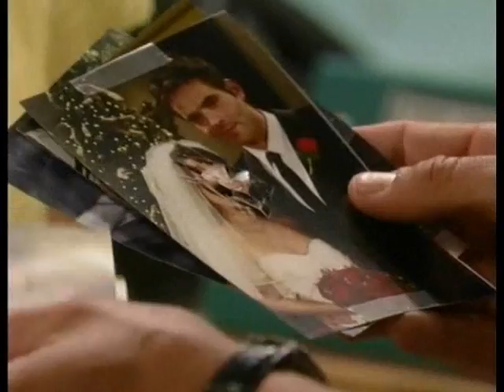GH - Robin Shows Patrick The Cut Up Pictures - August 3rd, 2010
General Hospital
Robin Shows Patrick The Cut Up Pictures

Robin and Patrick confront Lisa about the cut up pictures and she denies everything, meanwhile Steven tells Olivia about Patrick and Robin.